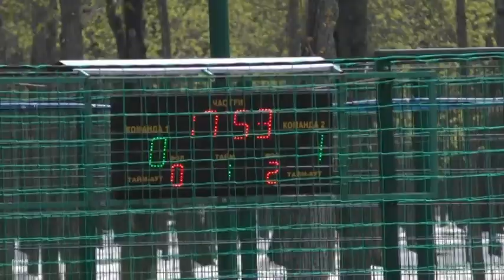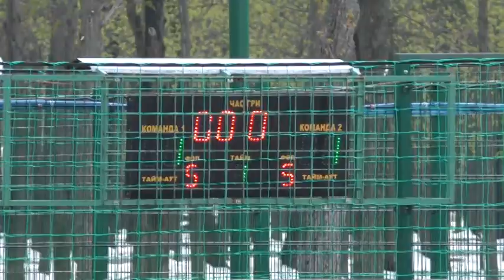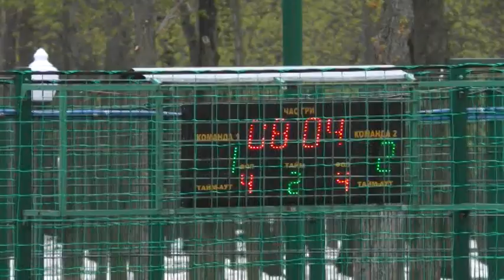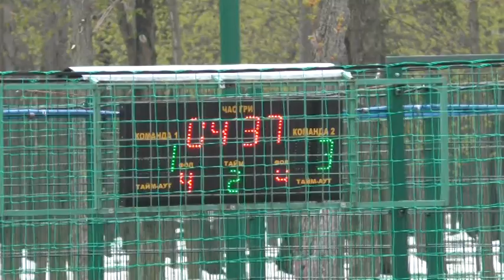7 Артисты – Строй Сити